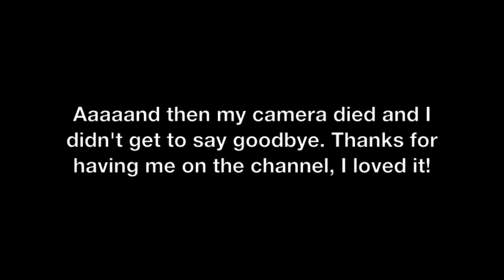No Mirror Drag Queen Version!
Here is a no mirror makeup challenge! I hope you love it!

Sorry about the lipstick in my teeth. And the nappy hair... xoxo Maddy La Snow